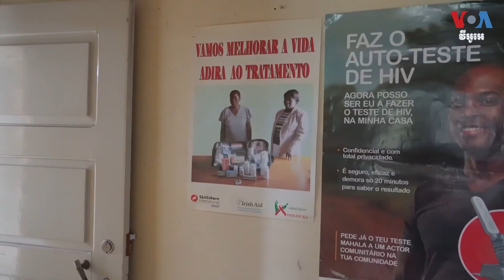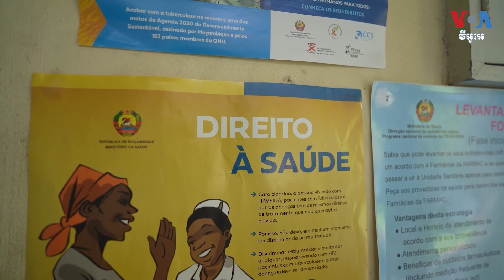ស្ត្រី​ដែល​ផ្ទុក​មេរោគ​អេដស៍​ទទួល​បាន​ការ​គាំទ្រ​នៅ​ម៉ូសំប៊ិក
នៅ​ម៉ូសំប៊ិក ស្ត្រី​ម្នាក់​ក្នុង​ចំណោម​៤នាក់​ចន្លោះ​ពី​អាយុ ៣៥ ទៅ ៣៩ ឆ្នាំ​រស់នៅ​ដោយ​មាន​ផ្ទុក​មេរោគ​អេដស៍។ នេះ​បើ​យោង​តាម​របាយការណ៍​ជាតិ​អំពី​ការ​វាយតម្លៃ​មេរោគ​អេដស៍​​ឆ្នាំ ២០២១។ ដើម្បី​ប្រយុទ្ធប្រឆាំង​នឹង​​គំនិត​អវិជ្ជមាន​ទាក់ទិន​នឹង​មេរោគ​អេដស៍​​និង​ជំងឺ​អេដស៍ សមាគម​មួយ​ដែល​មាន​ឈ្មោះ​ថា Kindlimuka កំពុង​ធ្វើ​ការ​ដើម្បី​ជួយ​ដល់​អ្នក​ទាំងអស់​ដែល​កំពុង​រស់នៅ​ដោយ​មាន​ផ្ទុក​មេរោគ​នេះ។ អ្នកស្រី  Amarilis Gule រាយការណ៍​អំពី​រឿង​នេះ​ពី​ទីក្រុង Maputo ប្រទេស​ម៉ូសំប៊ិក។ អ្នកស្រី ហុង ចិន្ដា ជូន​សេចក្ដីប្រែសម្រួល៖

ទស្សនា​វីដេអូ​របស់​យើង​ខ្ញុំ​តាម​ប្រធានបទ​ខាង​ក្រោម៖